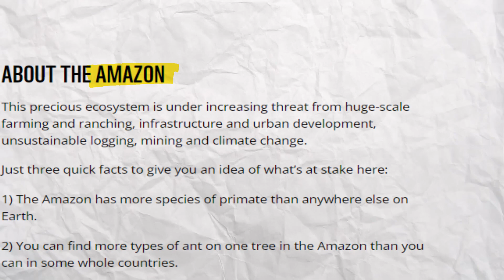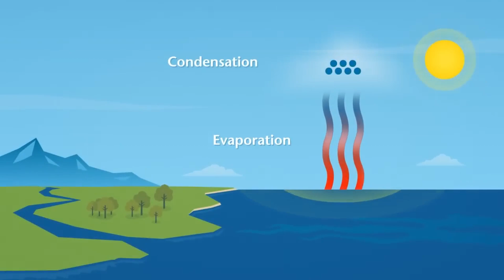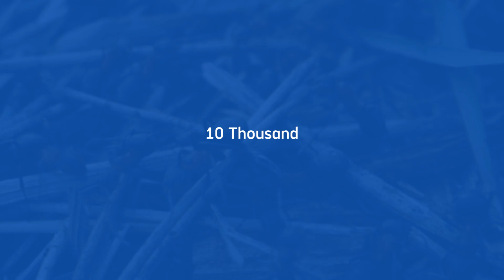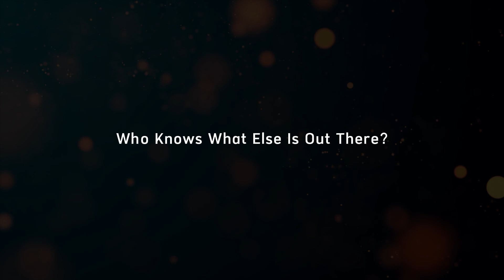The Amazon: A Forest Bigger Than A Planet 🌍🌳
Welcome to our deep dive into one of Earth’s greatest natural wonders: The Amazon Rainforest – a sprawling ecosystem so vast that it’s larger than the dwarf planet Pluto! Covering over 5.5 million square kilometers, the Amazon is more than just a forest; it’s a living, breathing entity that plays a crucial role in our planet’s climate, biodiversity, and ecology.

Join us as we journey through lush canopies, mighty rivers, and hidden secrets of a forest that's larger than life. Whether you're a nature enthusiast, an environmental advocate, or just curious about Earth’s wonders, this exploration of the Amazon promises to be an eye-opener!

Let's spread awareness about the importance of protecting our precious forests! 🌎✨